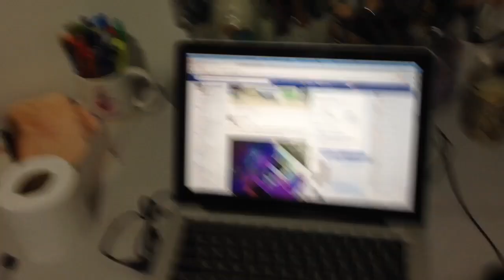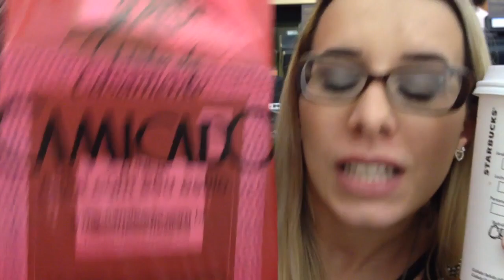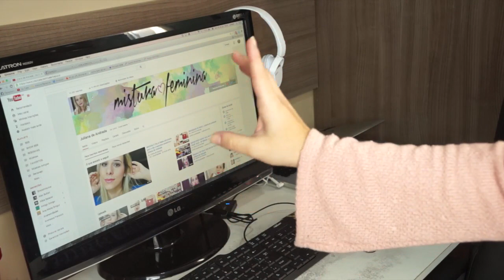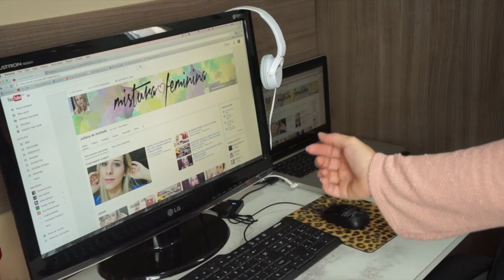CHEGA DE TELINHA! | Juliana de Andrade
Snapchat ♥ cajucampos